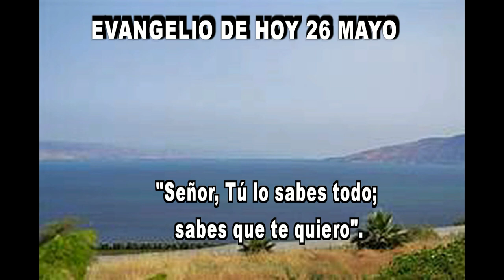EVANGELIO DE HOY 26 MAYO hd